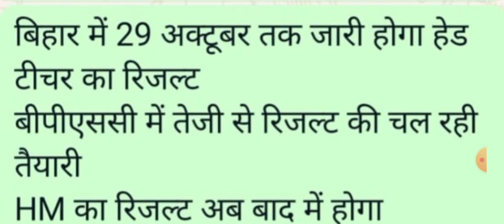BPSC HEADMASTER RESULT UPDATE||BPSC HEAD TEACHER RESULT UPDATE||BPSC TRE 3.0 RESULT UPDATE NEWS